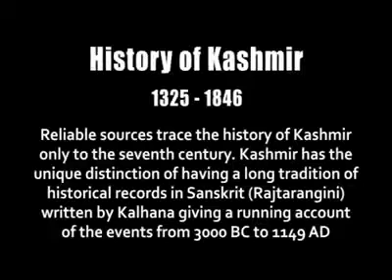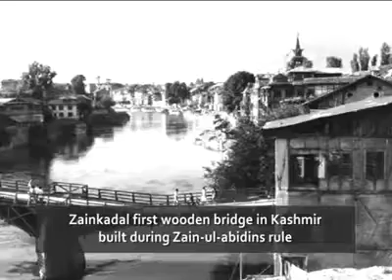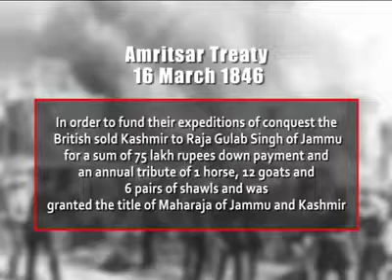History of Kashmir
A short and detailed video about history of Kashmir